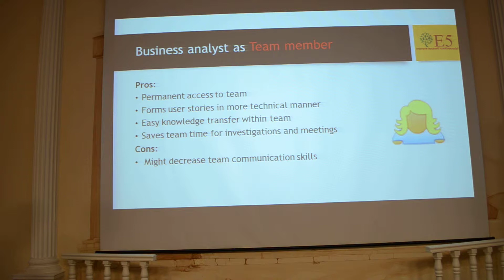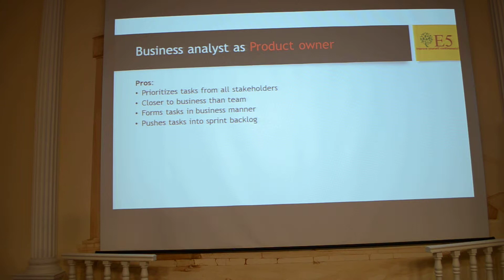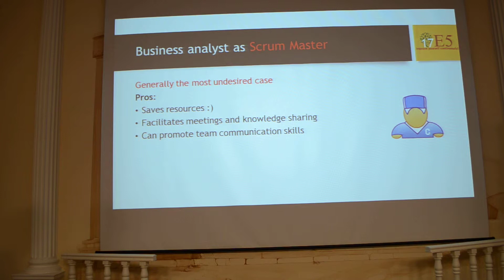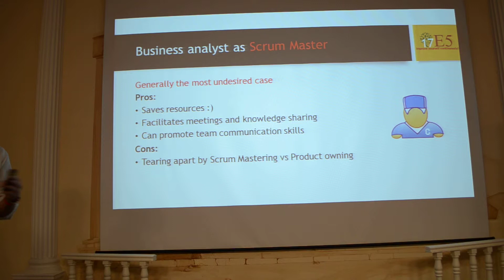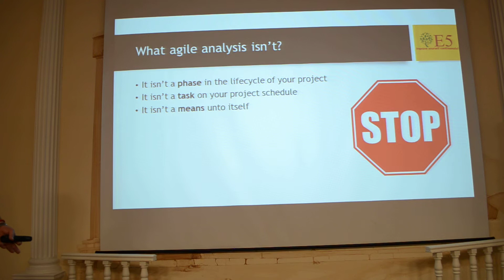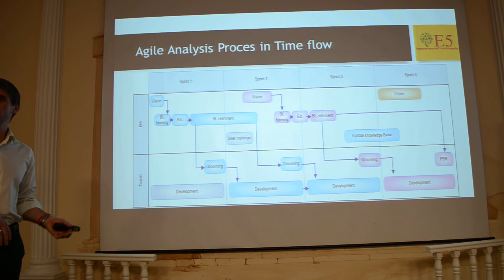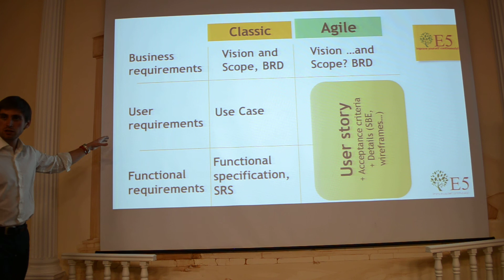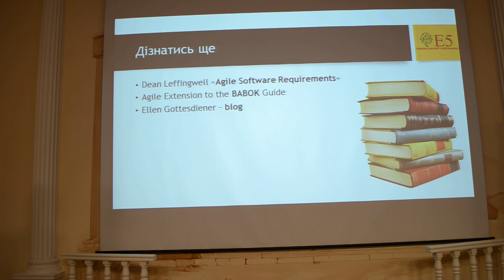6.2.2 Роман Сахаров «Чи потрібні бізнес аналітики в Agile» часть 2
Роман Сахаров - Business Analysis Team Leader @EPAM Systems Co-founder and trainer @E5 досвідчений бізнес аналітик на Agile проектах, на даний момент лідер БА команди і Agile Project Manager. Засновник і лідер програми БА менторингу і спільноти аналітиків в компанії ЕПАМ. Тренер з бізнес аналізу та Agile. Certified Scrum Master. Переможець IT Awards 2014 Business Analysis.
Тема доклада: «Чи потрібні бізнес аналітики в Agile?»
Кратко о докладе:
Бізнес аналітики в Agile... ще донедавна це звучало доволі дивно. Найпоширеніша адаптація Agile - Scrum визначає вимоги, як те чим займається роль Product Owner і пройшло не мало часу, до того часу коли в Scrum ролях почали вбачати бізнес аналітиків. У нашій доповіді ми розповімо, яка може бути роль бізнес аналітика в Agile проектах і в якому випадку вони принесуть найбільшу користь. Ми
розповімо як на наших Agile проектах ми працювали бізнес аналітиками та з бізнес аналітиками і як з нашого досвіду робота аналітика з вимогами співвідноситься з ітераційною і інкрементальною розробкою. А також покажемо які зміни в сприйнятті і створенні вимог повинні зробити
аналітики щоб вижити у новому світі гнучкої розробки.